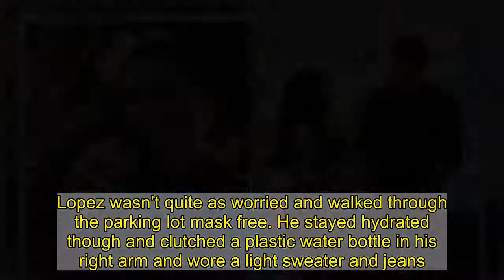Reunited! Eva Longoria and Mario Lopez meet up in Los Angeles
January 14, 2021 - 3:16 UTC By Jovita Trujillo Eva Longoria and Mario Lopez are up to something. The longtime friend was spotted outside getting out of their cars in West Hollywood, California on Monday, before going into a business meeting. No info yet as to what they are working on together. The besties have been friends for over a decade and have been there for each other through thick and thin. Longoria looked effortlessly chic in a grey sweatsuit that had black and white stripes. She stayed comfy in a pair of Adidas Yeezy Boost 350 Zebra sneakers. The “Desperate Housewives” star was COVID safe and got out of her car wearing a black N95 face mask. She rocked her natural hair and had a big black tote purse to hold her hand sanitizer in. Lopez wasn’t quite as worried and walked through the parking lot mask free. He stayed hydrated though and clutched a plastic water bottle in his right arm and wore a light sweater and jeans. Lopez and Longoria took a selfie which he later uploaded on Instagram praising their conversation. “Always great conversation when I catch up with this one…” Mario captioned the snap.” Longoria looked like she was holding sprayable hand sanitizer in the pic. Their fans were excited to see them together and praised them in the comments. One wrote “POWER CHICANOS IN THE HOUSE!” And another commented, “Two of my favorite Latinos!”